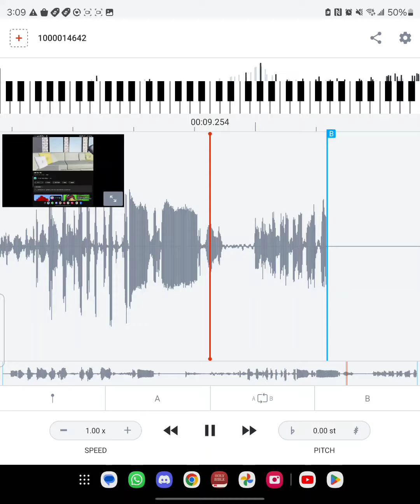"my cats are- STOʻOOOOOOOOOOOOOOOOOOOOOOOOOOOOOOOOOOOOOOOOOOOOOOOOOOOO-"